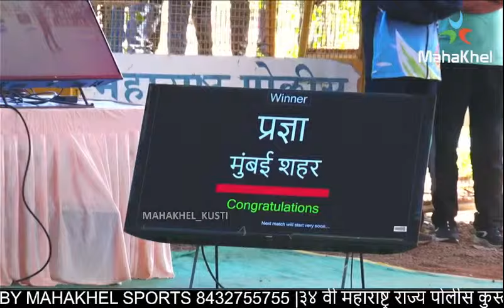५३किलो ।१८प्रज्ञा बिच्छयVS दिपाली सावकर। ३४ वी महाराष्ट्र राज्य पोलीस कुस्ती क्रीडा स्पर्धा २०२४ नाश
३४ वी महाराष्ट्र राज्य पोलीस कुस्ती क्रीडा स्पर्धा २०२४ नाशिक

दिनांक ०४/०२/२०२४ ते  १०/०२/२०२४

कुस्ती स्पर्धा कार्यक्रम

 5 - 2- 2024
दु .4 वा. कुस्ती स्पर्धेचे उदघाटन
सा.5  पासून कुस्ती स्पर्धा पात्रता फेरी सर्व वजन गट पुरुष व महिला

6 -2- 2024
स. 8 ते दु. 12 कुस्ती स्पर्धा सर्व वजन गट पुरुष व महिला
दु.4 ते सायं.8 अंतिम फेरी पुरुष 57 , 61 ,65 , 70 ,74
महिला 50 ,53 ,55 ,57 ,59
सायं .8 ते 9 बक्षीस वितरण

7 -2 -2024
स.8 ते दु .12 कुस्ती स्पर्धा
पुरुष ,79 ,86 ,92 ,97 ,125
महिला 62 ,65 ,68 ,72 ,76
दु .4 ते सायं 8 अंतिम फेरी
सायं.8 ते रा.9 बक्षीस वितरण